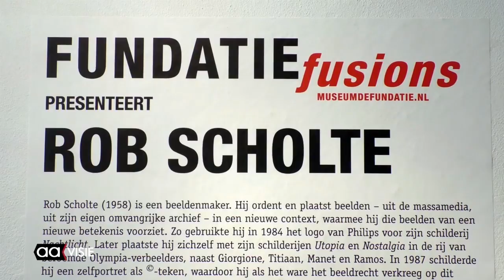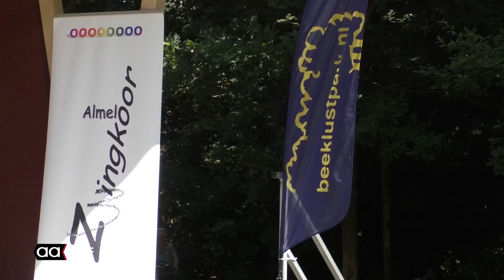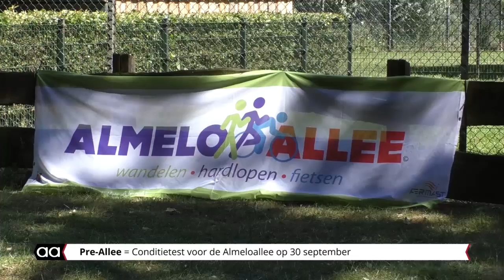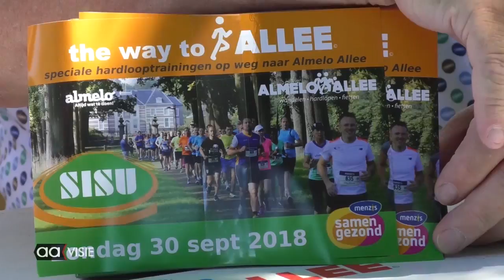Allemaal Almelo - weekeditie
Samenvatting HobNob in het Schelfhorstpark, De Fundatie te gast bij Kunsthal Hof 88, Zwingkoor in Beeklustpark, Thijs van Leer van Focus op HobNob, Pand voor Pand: Huize Castello en de Aagenda voor de komende week.